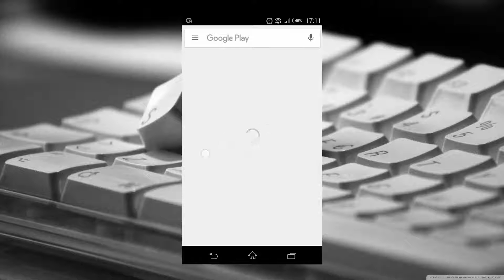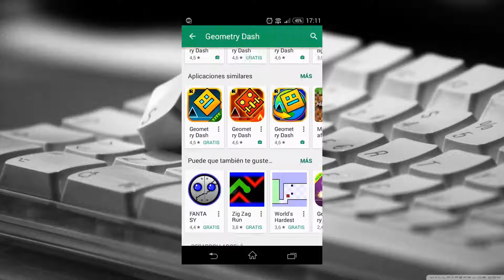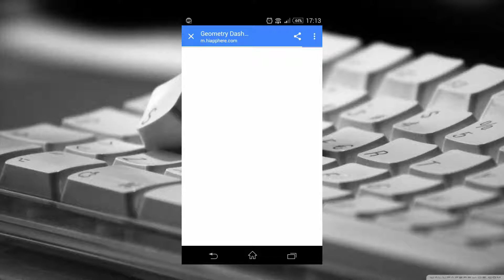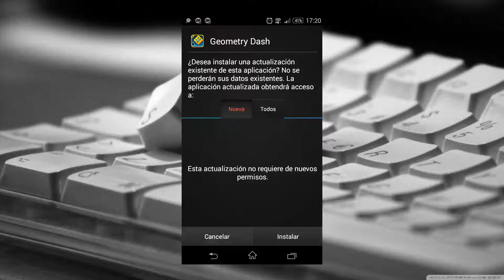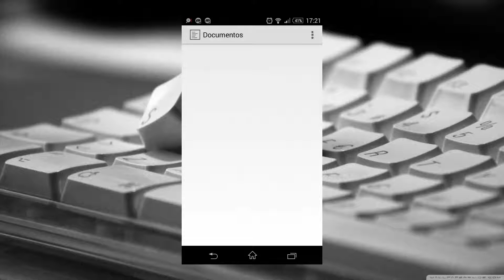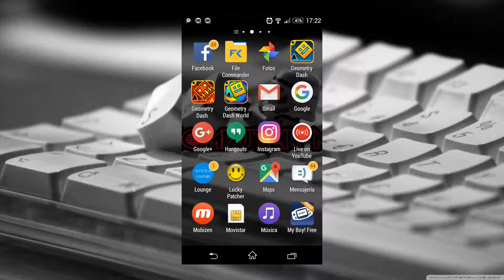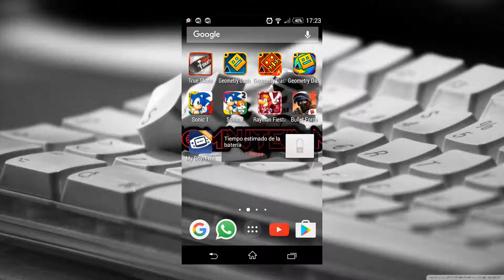Como descargar Aplicaciones de la Play Store (de paga) GRATIS!!! ||COMPUTER NOW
Hola a todos!!! En este nuevo video voy a enseñarles a Descargarse gratuitamente Aplicaciones de la Play Store (de paga).

Si quieres ver videos como este, peores o mejores Subscríbete. Comenta si te gustó el video grabado desde el celular. Suerte!!!